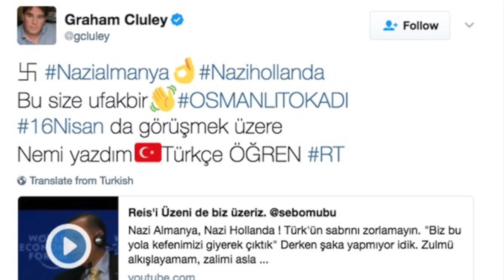Was Twitter Hacked?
Did twitter get hacked and why is third party security important?